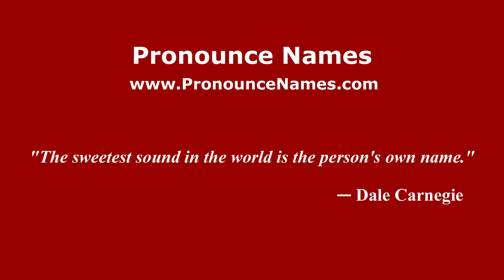How to pronounce La Cuarta (Mexico/Mexican Spanish) - PronounceNames.com